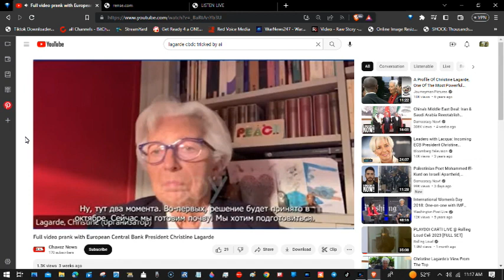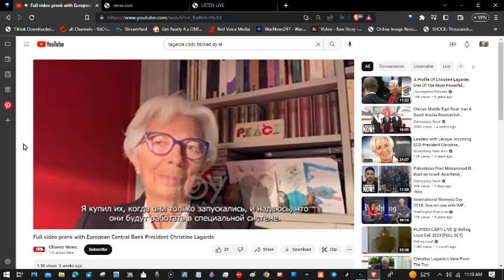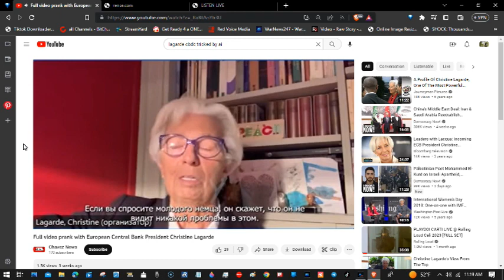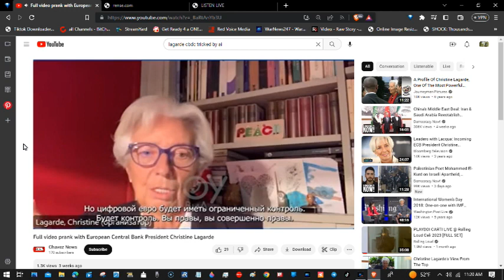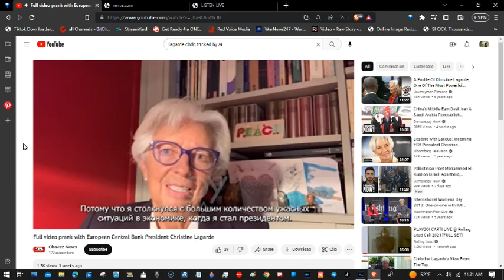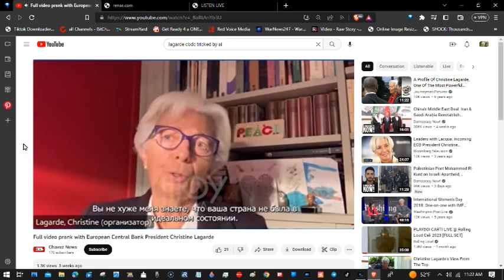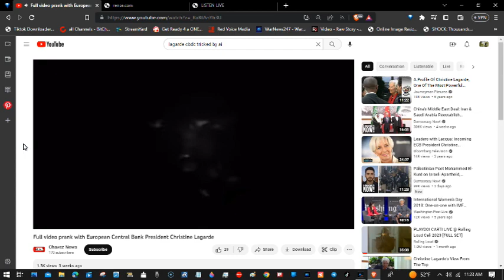Fwd: Christine Lagarde - CBDC - Tells It All..And Says The Netherlands is Embracing It.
Source: @LivelyLocksmith 2